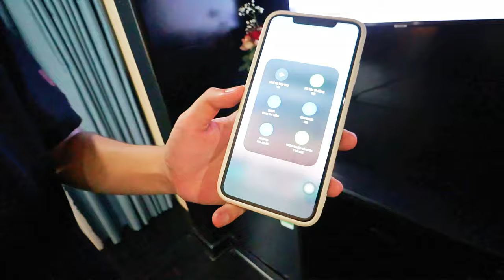Chụp Nội thất con thuyền "Khách Sạn" Quảng Hồng Beach